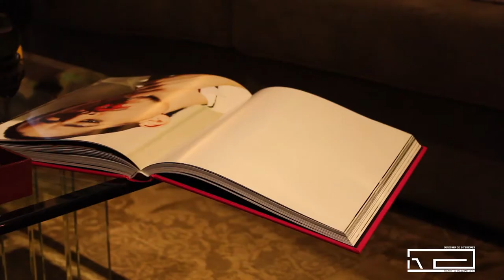Renato Alcantara - Designer de Interiores [HD]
Conceito, Emoção e Fluidez: Designer de Interiores Renato Alcantara. Seguindo o estilo minimalista contemporâneo a base neutra com pontuação de cores: o projeto de interiores ressaltou a energia a e personalidade da cliente. Tudo isso costurado com um belo projeto luminotécnico.